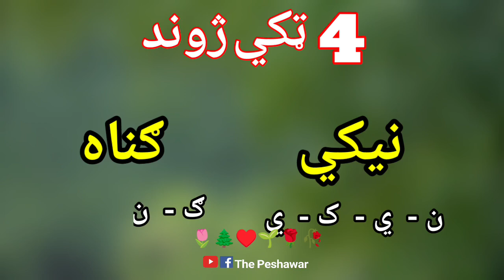4 takkee jwand | څلور ټکي ژوند